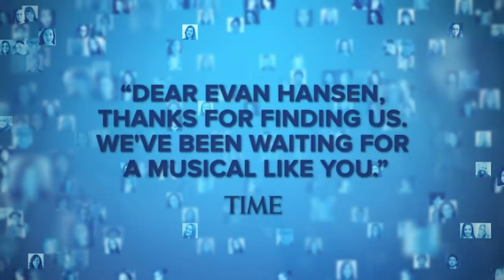Broadway.com LiveatFive with Fred Berman and Ben Jeffrey of THE LION KING